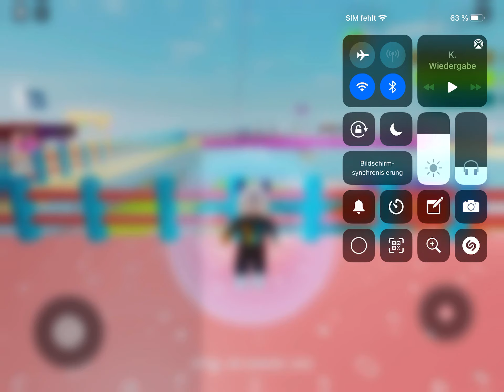Wir spielen Color io